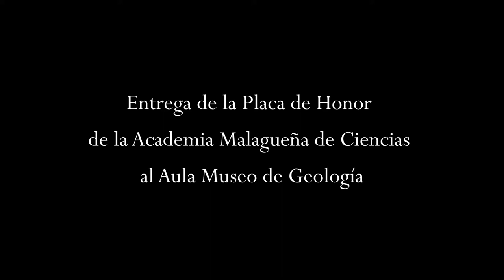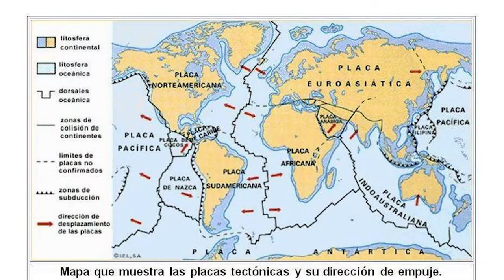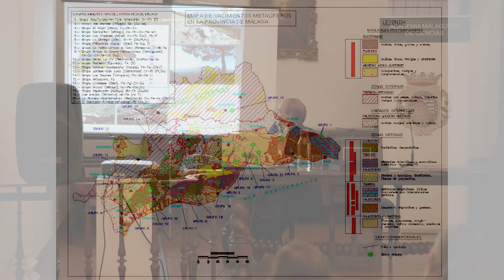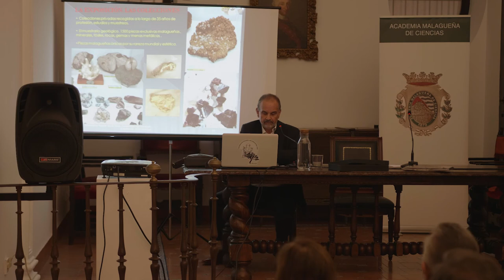Placa Honor Academia Malagueña Ciencias al Aula Museo de Geología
Entrega de la Placa de Honor de la Academia Malagueña de Ciencias al Aula Museo de Geología "Minerales y tesoros de la tierra" dirigido por Juan Carlos Romero Silva. Málaga, 26 de octubre de 2021.